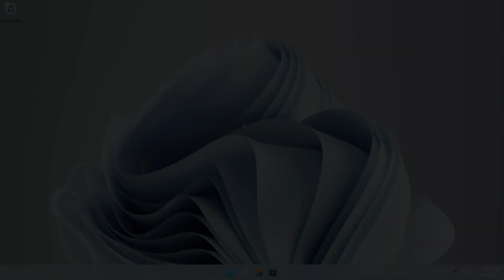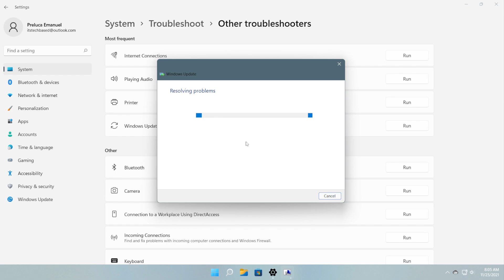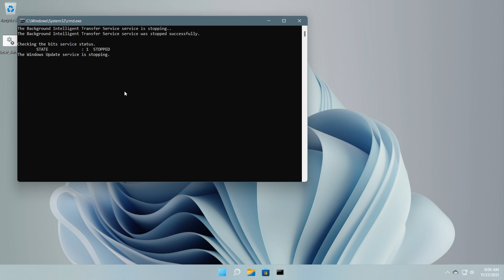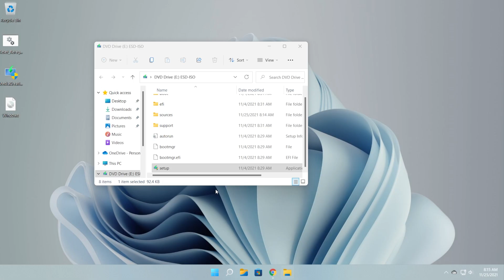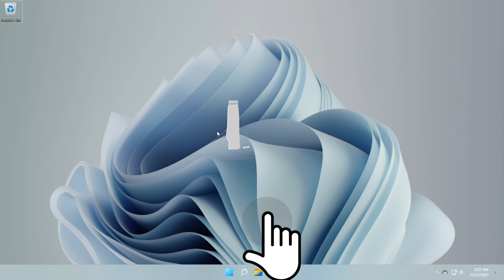Fix: Windows Update Errors in Windows 11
In this video, I will show you how to Fix: Windows Update Errors in Windows 11.

0:00 Intro
0:43 Run the Windows Update Troubleshooter
1:30 Reset the Windows Update Component
2:38 Perform a Repair Upgrade
4:23 Outro